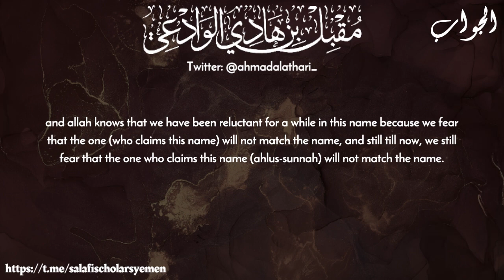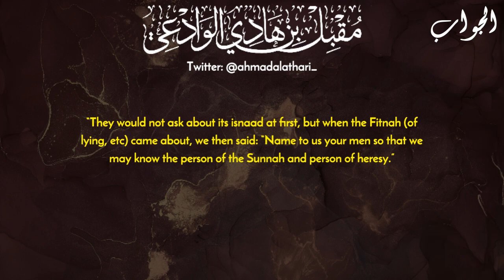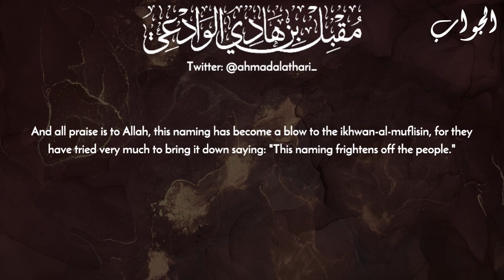Refuting The One Who Says: “We Are All Muslims, Why Call Yourself Sunni?” | Sheikh Muqbil Ibn Hadi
Refuting The One Who Says: “We Are All Muslims, Why Call Yourself Sunni” | Sheikh Muqbil Ibn Hadi Al-Wadi’i